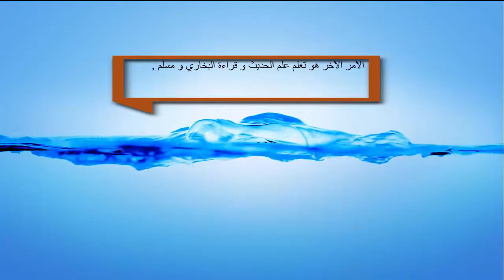مضغ اللبان بمن تكلم عن البخاري بالبهتان